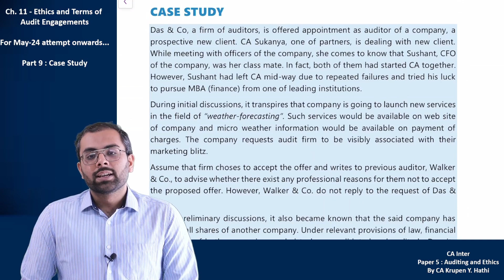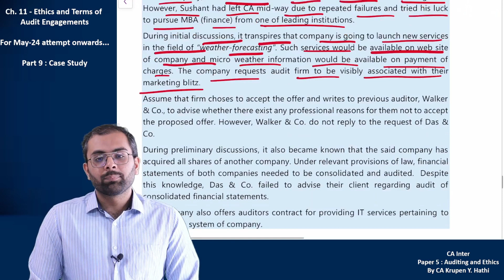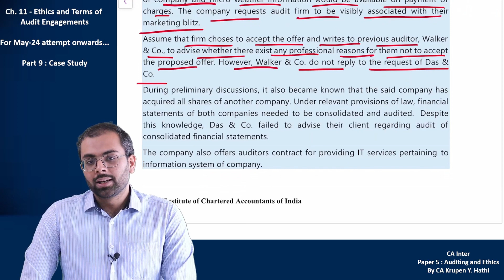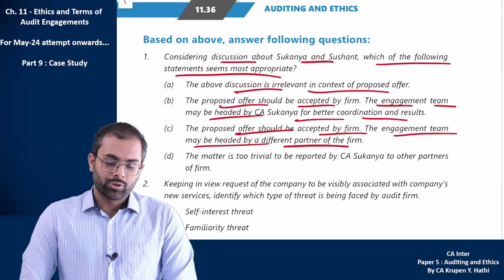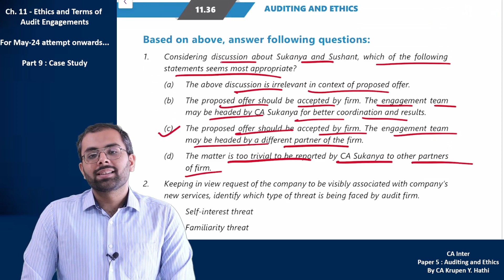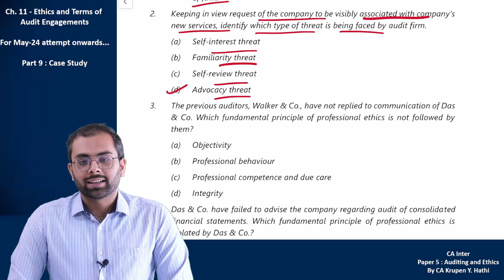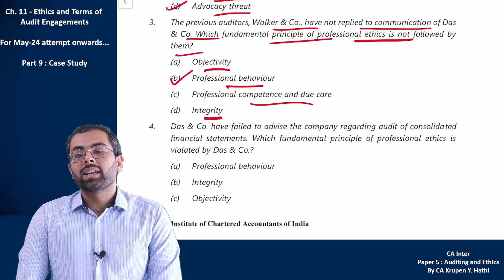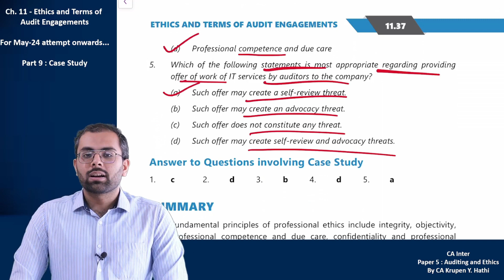CA Inter Audit Ch. 11 Case Study | Ethics and Terms of Audit Engagements | Part 9 | J 25 M 25 S 25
This video covers Case Study of Ch. 11 Ethics and Terms of Audit Engagement.

It is Part 9 of Chapter 11 - Ethics and Terms of Audit Engagements of Paper 5 - Auditing and Ethics for CA Inter. It is based on ICAI Study Material (Modules).

It is explained in detail for CA Inter May-2024 attempt onwards (Jan 25/ May 25/ Sept 25). It is relevant for ICAI New Scheme of Education and Training (New Course of CA Inter). It is helpful in understanding the concept and to remember as well.

To download full notes of CA Inter Audit for Revision, click on the below link of Google Drive:
(It is to be noted that materials may be changed/ amended according to ICAI Material, Papers, RTPs and MTPs, hence, it is advisable to check the updated date of the document and previously downloaded document by you, if any.)

This video is a result if you search for:
ca inter
ca inter standards on auditing
ca inter sa
ca inter audit
ca inter new syllabus
ca inter audit new syllabus
ca inter audit and ethics
ca inter audit ch 11
ca inter audit chapter 11
ca inter sept 25
ca inter may 25
ca inter jan 25
ca krupen hathi
ca inter audit full course
ca inter audit full lectures
ca inter audit chapter 11 ethics
ca inter audit chapter 11 new syllabus